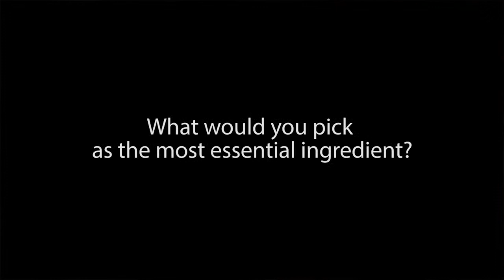Sir Fazle Hasan Abed CGAP Interview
Sir Fazle Hasan Abed, founder and chairperson of BRAC, explains the elements of a program targeting the ultra-poor. One of the program's conditions was requiring participants to enroll their children in school. "We didn't want their poverty to produce another generation of poor children," he said. Weekly visits were very important, Abed said, for counseling and confidence-building.